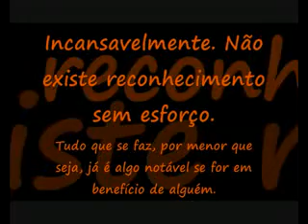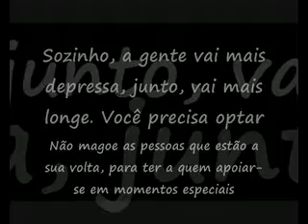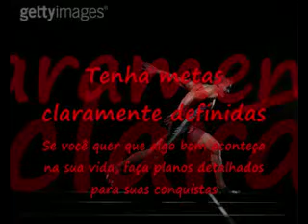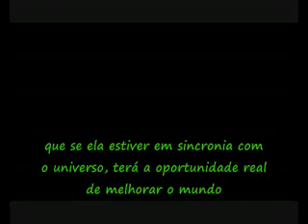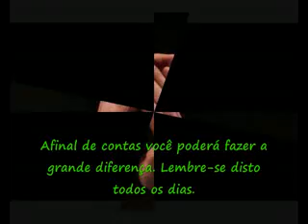Motivação e Mudança de atitude.flv